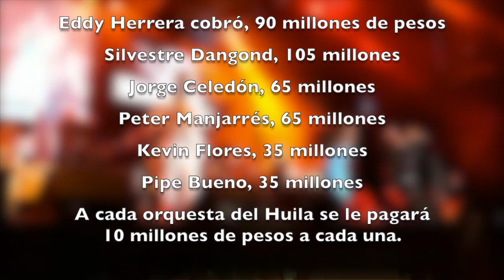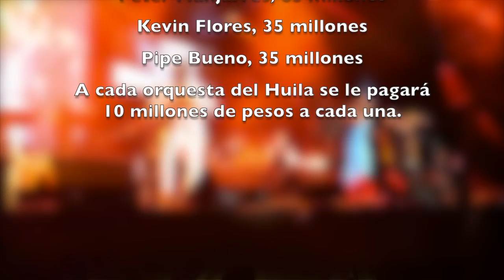Concierto de Marc Anthony en Neiva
El artista internacional Marc Anthony llegará a Neiva a la calle del festival el próximo 28 de Junio